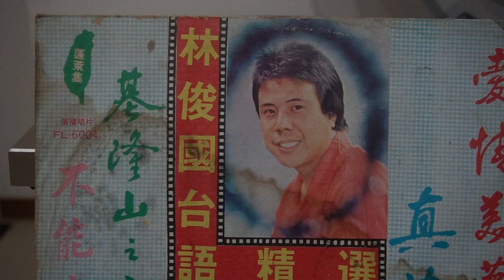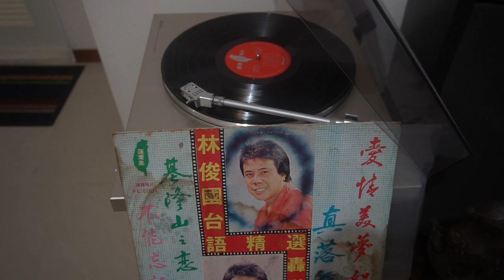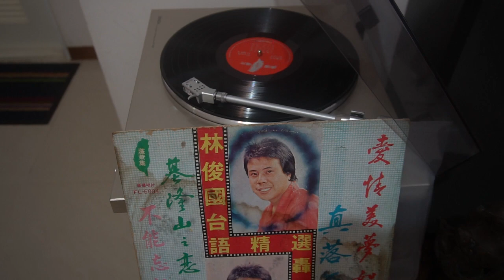♫ 基隆山之戀 🎤 林俊 ♪♫ 台語好歌 聲 ♪🎵♪ ♫ ♪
✍️ 作詞：林俊 🎼作曲：日本曲 💃🕺💃🕺
🌺發行🥁🎷🎺 🎸🎻 聯邦唱片FL6004 ͡°‿°
基隆山 基隆山 阮彼的心愛的 放捒我
你是嫌阮面容歹看　 抑是嫌阮落煙花
阮無嫌你面容歹看　就是嫌你太 貧惰
有時星光有時月暗　 阮欲閣嫁有別人
我孤單 我孤單　 阮彼个心肝的放捒我
你是嫌阮面容歹看　 抑是嫌阮做鱸鰻
阮無嫌你面容歹看　就是嫌你太拖沙
有時星光有時月暗　 阮欲閣娶有別人
免傷心　免怨嘆　第一薄情查某人
咱愛信心無愛別項　為情癡迷仙不通
打拼事業金錢來賺　有錢萬事照希望
有時星光有時月暗　咱也會變好額人